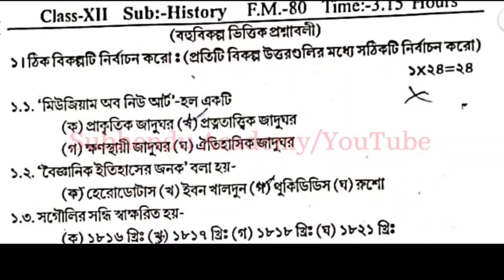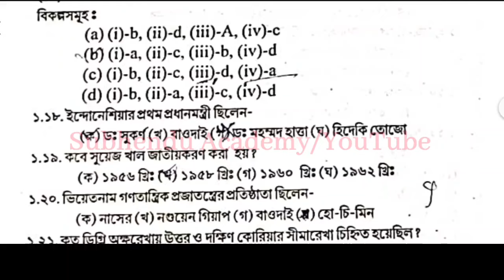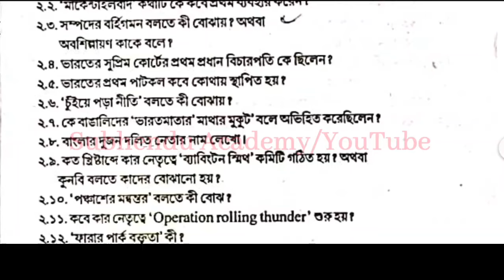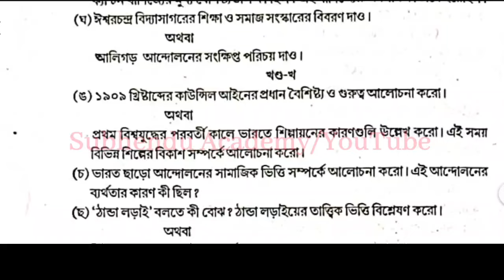HS History 2024 Question with Answer last Minute Suggestion/ উচ্চ মাধ্যমিক ইতিহাসের আসল প্রশ্নপত্র